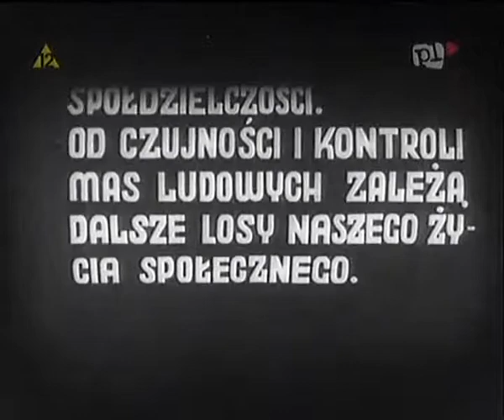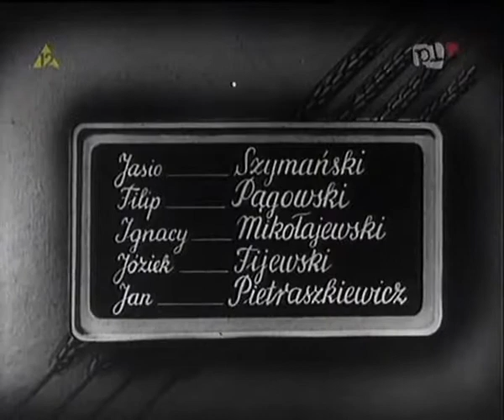Leonard Buczkowski W Chlopskie Rece 1946